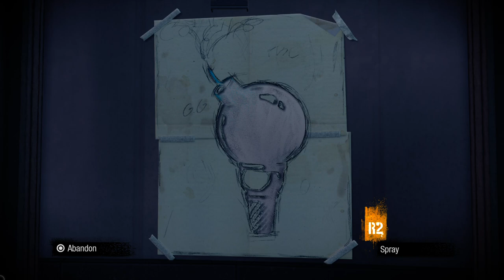inFAMOUS™ Second Son - Completing I Scream Cone Stencil - Good Delsin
The names for these stencils are quite clever.